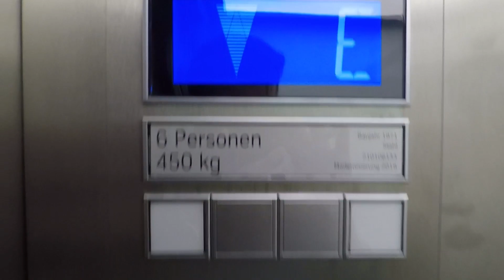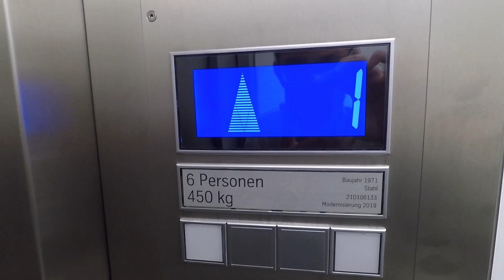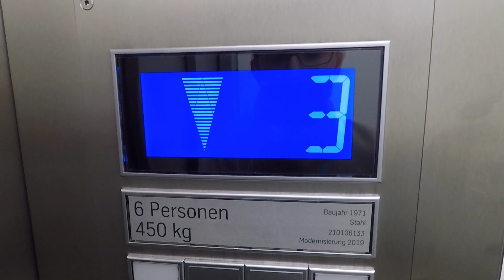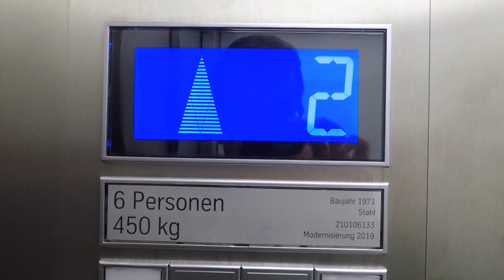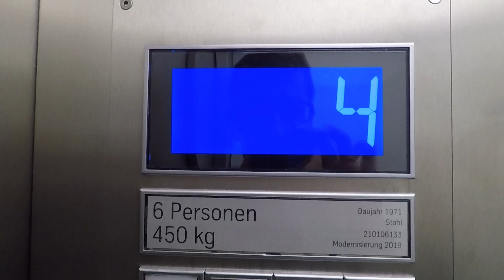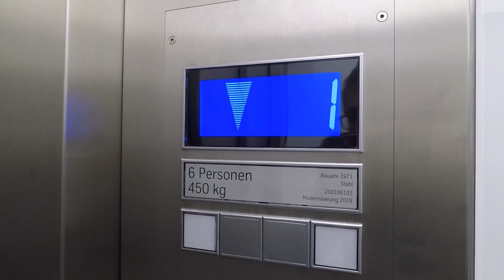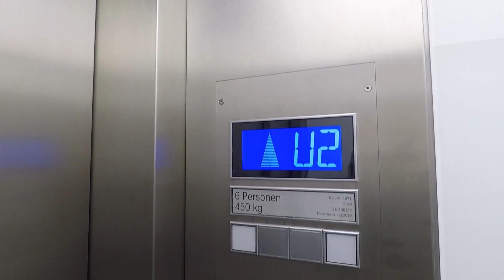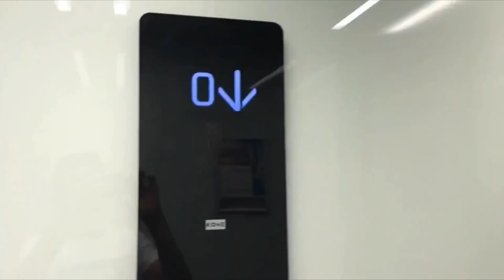Old 1971 R.Stahl Elevator (mod) by ThyssenKrupp in 2019 at Stuttgart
I also knew this Stahl elevator in its original state, it had no real peculiarities. ThyssenKrupp has had it upgraded to a high standard, and every ThyssenKrupp elevator now looks top quality. ThyssenKrupp elevators are made in Germany.

Diesen Stahl Aufzug kannte ich auch noch im Originalzustand, er hatte keine wirklichen Besonderheiten. ThyssenKrupp hat ihn hochwertig modernisieren lassen, jeder ThyssenKrupp Aufzug sieht mittlerweile hochwertig aus. ThyssenKrupp Aufzüge sind made in Germany.

Recorded with my GoPro Hero 5 (black)